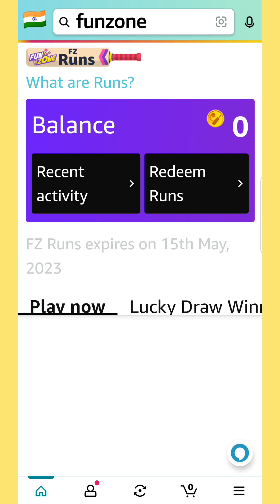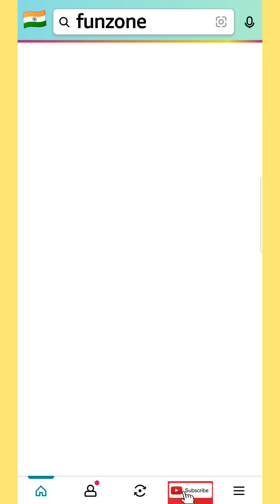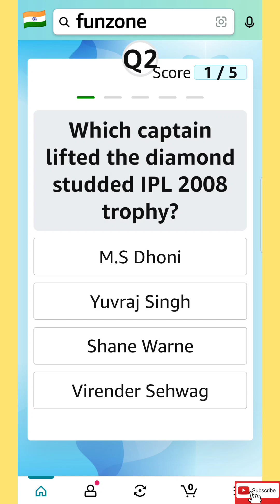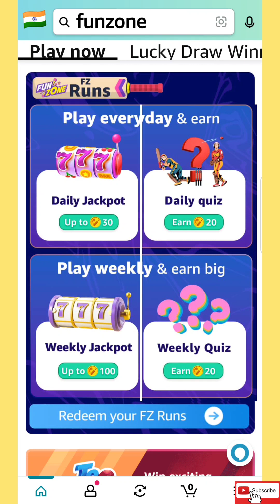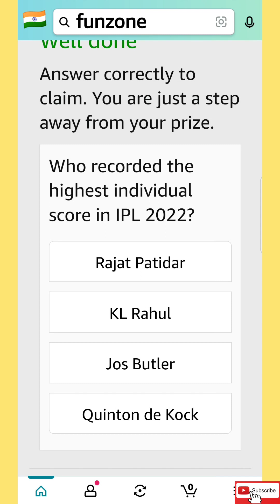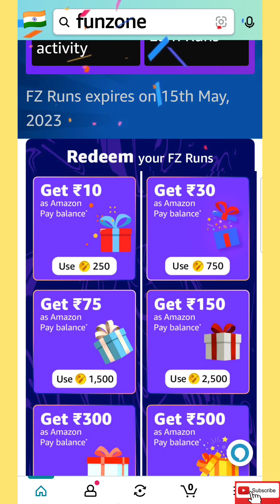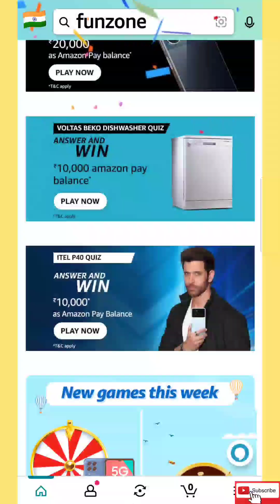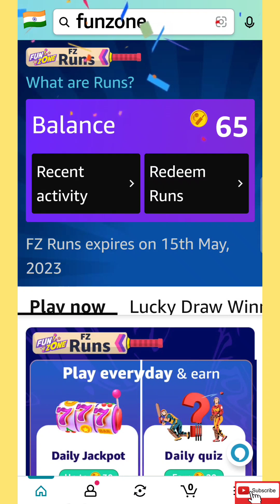FUNZONE FZ Runs Quiz Answers Amazon | Amazon Fun Zone FZ Runs Quiz Answers Today | FZ Coins Quiz Ans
amazon answers
quiz tips
Amazon Quiz
Amazon quiz
amazon india
amazon
amazon quiz
quiz amazon
quiz
quiz daily
daily quiz
live quiz
quiz live
daily spin & win
spin & win
spin and win
answers & win
prizes everyday
everyday prizes
question answer
questions answers
offline quiz
online quiz
daily quiz
quiz daily
trending
ट्रेडिंग
today
Amazon Quiz Answers
today
answers today
today
Answers Today
Amazon Weekly Quiz
gk
gk quiz
daily quiz
daily gk quiz
image quiz
new quiz
today quiz
general knowledge
Amazon India
Jackpot Quiz
jackpot quiz
amazon new games this week quiz
Daily Jackpot
daily jackpot
Daily Quiz
daily quiz
Weekly Jackpot
weekly jackpot
Weekly Quiz
weekly quiz
Fun Zone
funzone
fun zone
Quiz Answer
Quiz answers
quiz answer
Quiz Tips
quiz tips
new quiz today
funzone quiz
fz coins quiz
fun zone quiz
fz coins
amazon funzone quiz
funzone quiz amazon
amazon quiz answers 13 april 2023
13 April 2023 quiz
13 april 2023 quiz
amazon pay
Amazon Quiz
amazon quiz
Quiz Time
quiz time